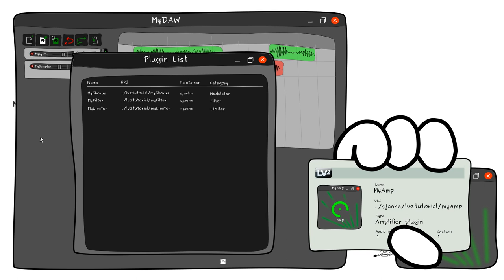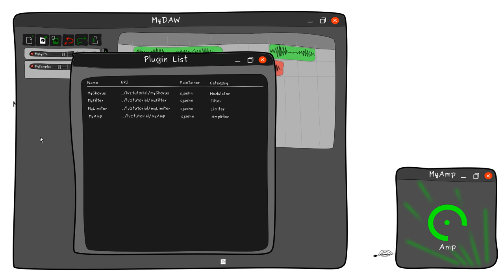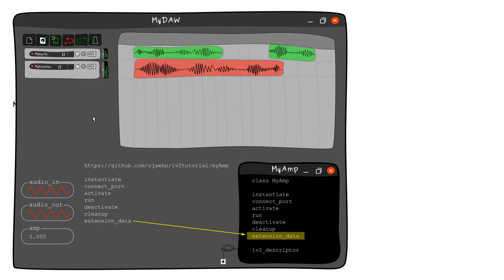Programming LV2 Music Production Plugins From Scratch - 03 How LV2 Plugins Work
This videos provides a look under the hood of an LV2 plugin and shows how it works inside a DAW.